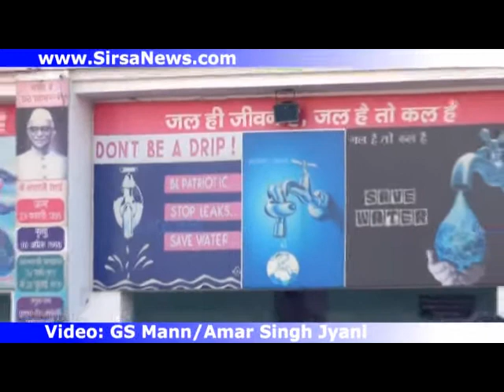Ramesh Goyal Delivering Message to Save Water at Vivekanand Sr Sec School Sirsa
Ramesh Goyal Advocate Delivering Message to Save Water at Vivekanand Sr Sec School Sirsa. The recording was done on 28th December 2013.